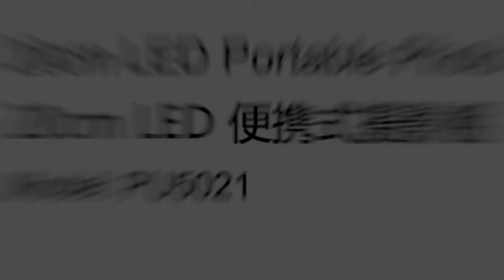PULUZ 20cm Folding Portable 550LM Light Photo Lighting Studio Shooting Tent Box Kit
SKU：PU5021

Feature:
1. The photography light box is designed for small items of photography enthusiasts, crafters, artists, etsy sellers and other online sellers, professionals and product advertising clients.
2. Light box studio allows quick and easy shooting of small products such as jewelry, accessories, toys, watches, gadgets and other items.
3. Assemble your own photo studio anywhere in minutes, you can unfold this LED lightbox studio and place it on any surface to get the good backdrop for small articles business photography, taking pictures for products.
4. Portable folding structure design, more convenient to install and carry, built-in led light, providing average light and prevents shadows and reflections in your photos.
5. With 6 backgrounds, and build-in light and USB cable (You should prepare a usb charger to power it.).
6. Power supply: 5V, 1A (Not support the USB power output voltage more than 5V, such as Quick Charge).

Thanks!